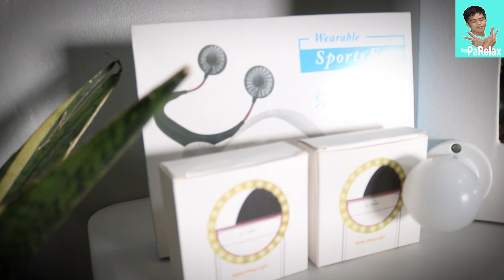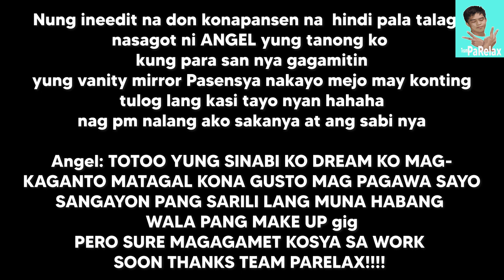Team PaRelax | Namigay Ng Mga Premyo | Congrats